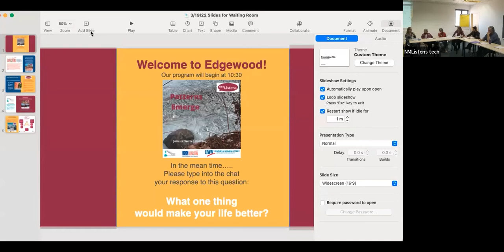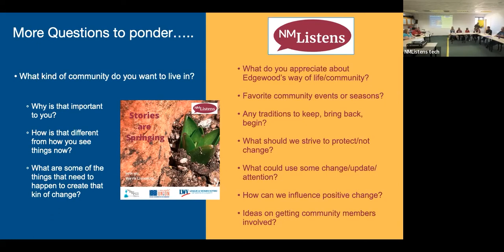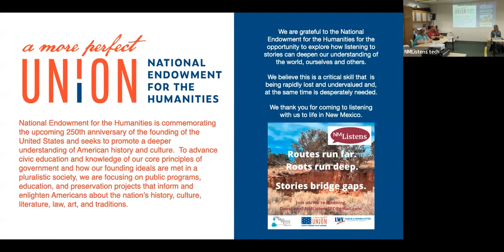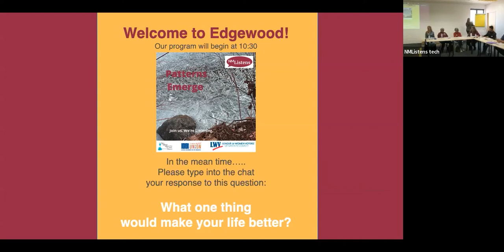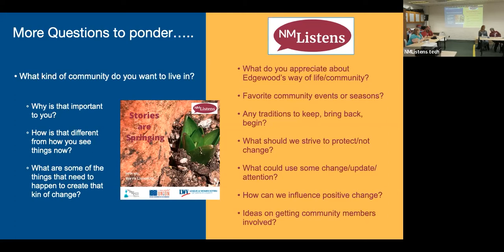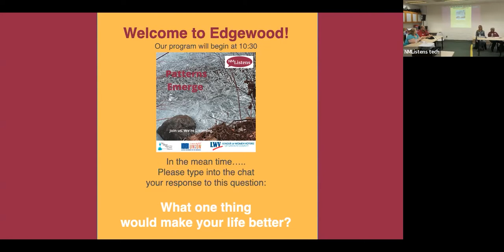New Mexico Listens: Vision for Our Future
What is your story behind your family’s route and journey to establishing roots within our beloved community? Building off our "Old Roots, New Routes" program at the Edgewood Public Library in February, "Vision for our Future" uses reflections on Edgewood’s history to create a new vision for its future.

These events are presented by NM Listens, a joint project by the New Mexico Humanities Council and the League of Women Voters Santa Fe County. NM Listens invites audiences across the state to reflect on our diverse history and the ideals of our democracy.